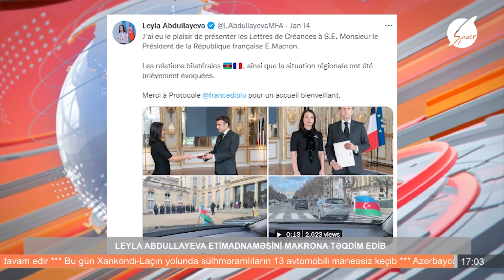Leyla Abdullayeva etimadnaməsini makrona təqdim edib - Space Xəbər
Cəmiyyətimizi maraqlandıran aktual mövzu, hadisələri "Space Xəbər" də izləyin.

Həftə içi hər gün saat 14:00, 17:00 və 20:00 buraxılışı ilə ölkəmizdə, dünyada baş verən bütün son dəqiqə xəbərləri, bizimlə seyr edin. Dünya və ölkənin ən qaynar xəbərlərindən sadəcə bizimlə xəbərdar olun!..